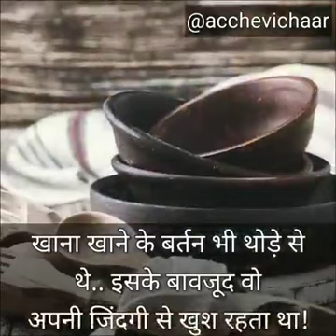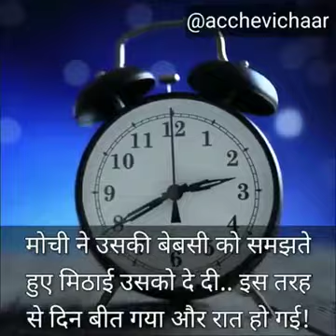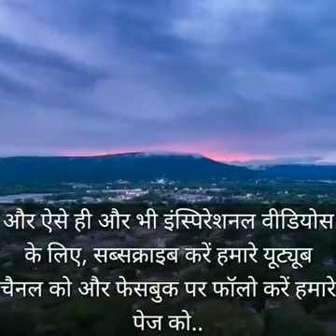MOTIVATIONAL STORY PART 1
BADE DINO KE BAD AA RAHA HUU COMPEITIVE EXAMINATION SE TAYARI SE SATH SPACELLY NOVODAYA VIDAYLAYA

COMING UP ONOUR CHANNEL TELEGRAM,INSTAGRAM AND twitter

OUR MISSION

MASTERMAN NO.1  has been a Pioneer Institute for various Competitive Exams since 2020. We prepare students for Entrance Exams of all the reputed schools such as – Ramkrishna Mission (Deoghar, Purulia, Narendrapur etc), All India Sainik Schools (AISSEE), Military Schools, Simultalla Awasiya Vidyalaya, Jawahar Navoday Vidyalaya, Gurukul Kurukshetra (Haryana), RIMC – Dehradun and many more.

हम पूरे भारत के विभिन्न प्रतिष्ठित संस्थानों की प्रतियोगी परीक्षाओं के लिए छात्रों को तैयार करते हैं, जैसे – रामकृष्ण मिशन (देवघर, पुरुलिया, नरेंद्रपुर आदि), अखिल भारतीय सैनिक स्कूल, मिलिट्री स्कूल, सिमुलतला आवासीय विद्यालय, जवाहर नवोदय विद्यालय, गुरुकुल कुरुक्षेत्र (हरियाणा), RIMC – देहरादून और भी कई।

Our results are completely authentic and generated with utmost transparency. The absolute credibility of our results have been a pioneer factor for the trust people have bestowed upon us over the period of past two decades.